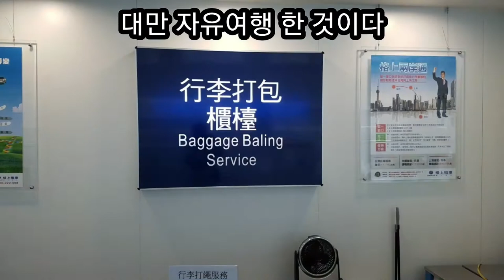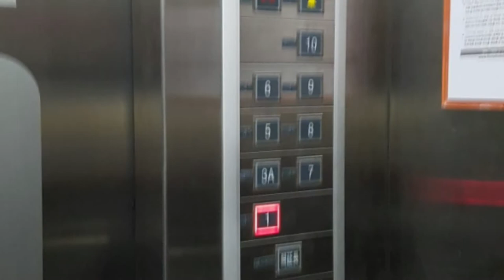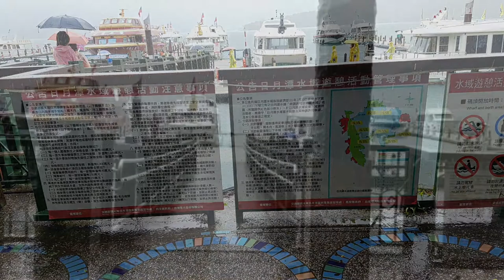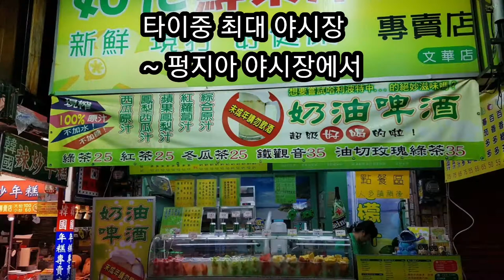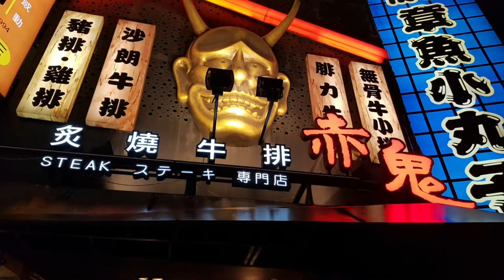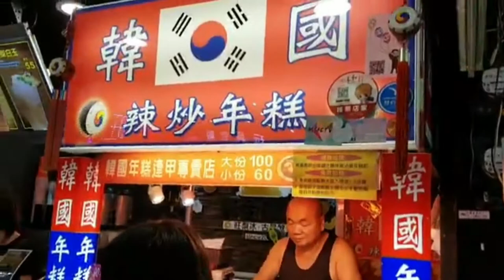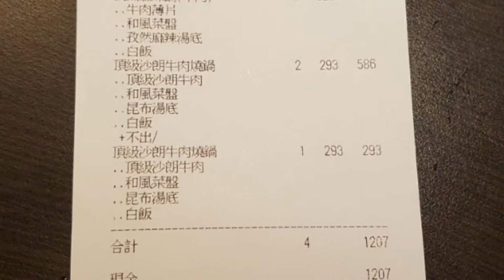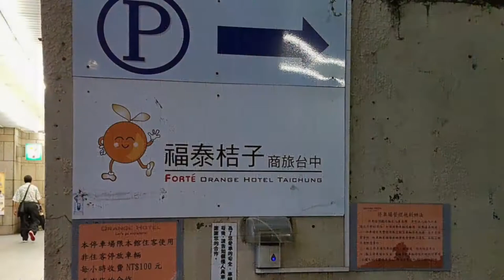[대만여행]대만 제2의도시 타이중여행으로 2박3일간의 자유여행이다.스스로 찾아서 여행하고 먹거리와 타이중의 최대규모의 펑지아 야시장을 둘러보고 일월담을 구경,Taiwan Tour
대만 제2의도시 타이중을 여행하였다.
 여행사를 통하여 항공권과 호텔만을 티켓팅하고 나머지는 자유투어를 이용하였다.
 코로나가 발생하기 직전 여름에 다녀온 곳으로 자유스럽게 다니고 편안하게 스스로 일정을 잡아 먹거리와 볼거리를 정하였다.
 이동은 택시와 버스와 배를 이요하였다.
 외국어에 대한 기본적인 소통만 가능하면 이동에 불편함이 없어 자유투어를 권할 만하다.
 지금은 코로나로 방문하기 힘들지만 해외여행이 가능할때 권하고 싶은 장소는 타이중의 동해대학과 펑지아 야시장,춘수당,국립미술관,전통야시장과 거리,일월담을 반드시 가보시길 권한다.